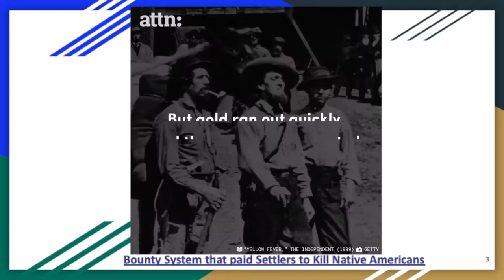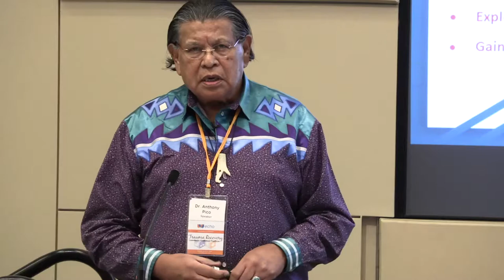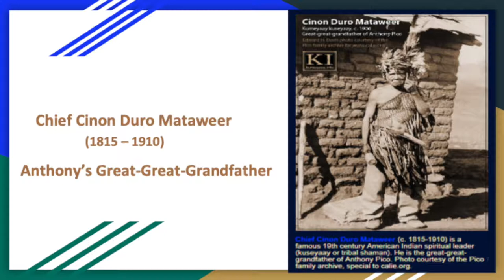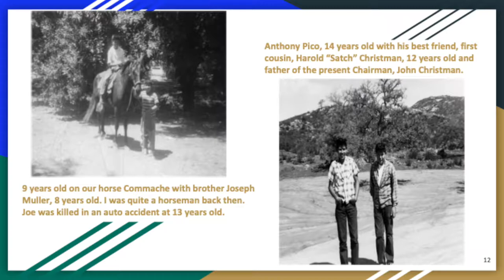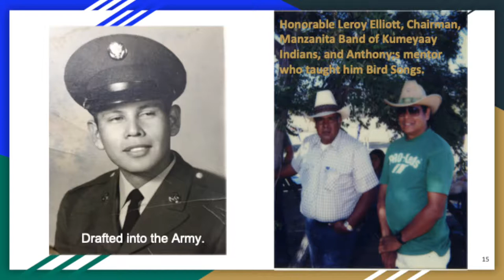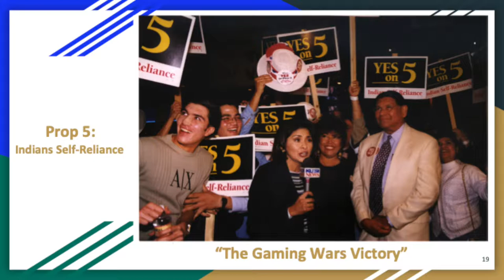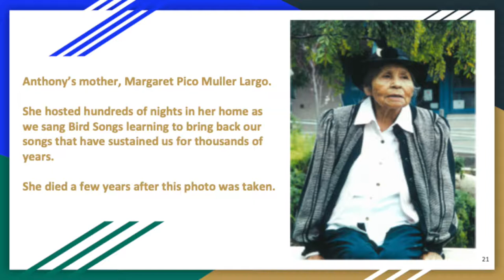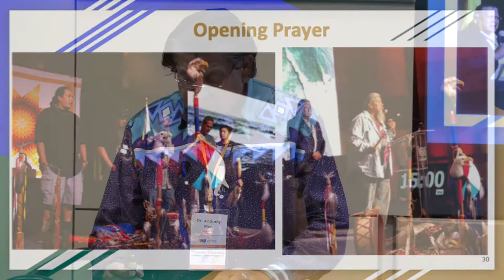Indigenous Wisdom Healing Historical Trauma | Dr. Anthony Pico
Dr. Anthony R. Pico, former Viejas Tribal Chairman, engages and informs the audience with his personal story of historical trauma’s impact on his life and inspires the audience with his resilience-building journey.

Understanding the intergenerational trauma, as an Indigenous man, of the genocide, colonization, and continued oppression, Dr. Pico reflects on Native Americans resilience.